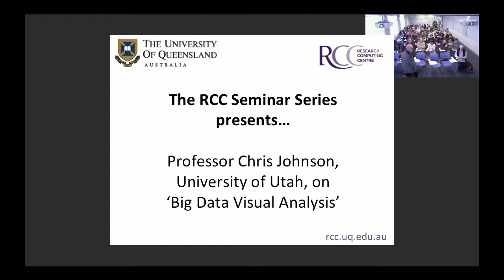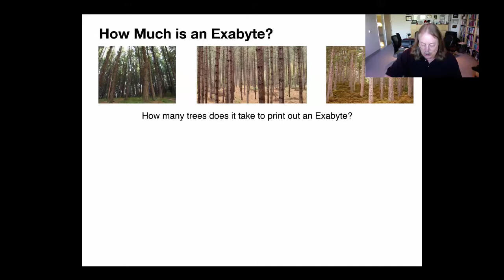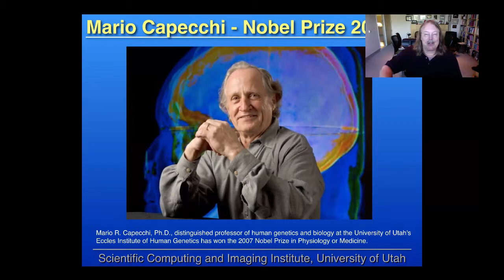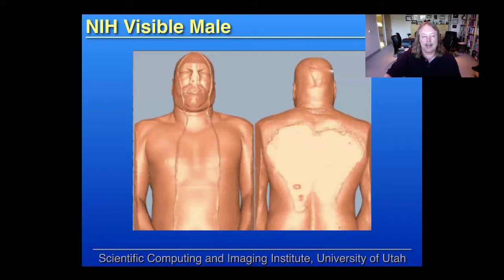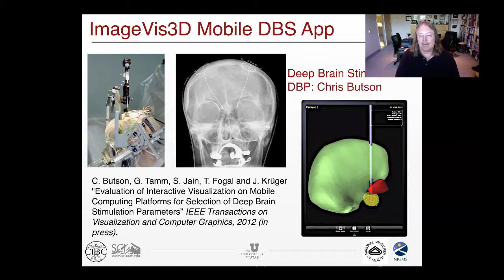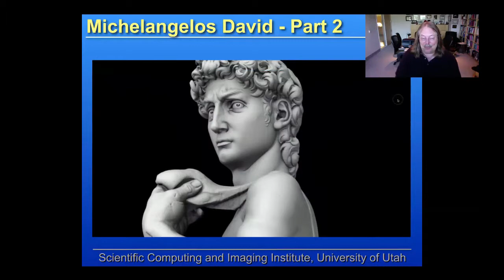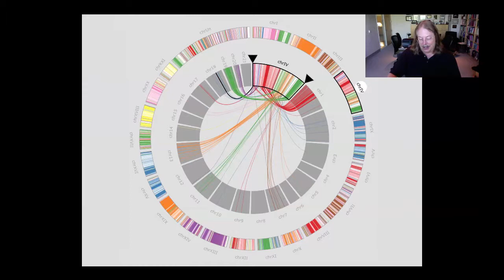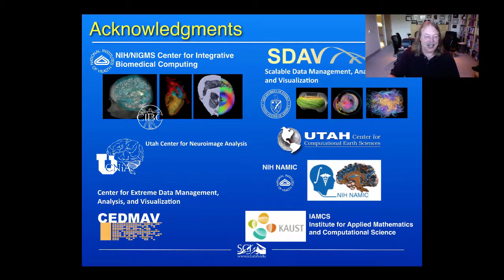Big Data Visual Analysis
Speaker: Professor Chris Johnson, Director, Scientific Computing and Imaging Institute, University of Utah.

Abstract:
We live in an era in which the creation of new data is growing exponentially such that every two days we create as much new data as we did from the beginning of mankind until the year 2003.

One of the greatest scientific challenges of the 21st century is to effectively understand and make use of the vast amount of information being produced. Visual data analysis will be among our most important tools to understand such large and often complex data.

In this talk, I will present state- of-the-art visualisation techniques, including ways to visually characterise associated error and uncertainty, applied to Big Data problems in science, engineering, and medicine.